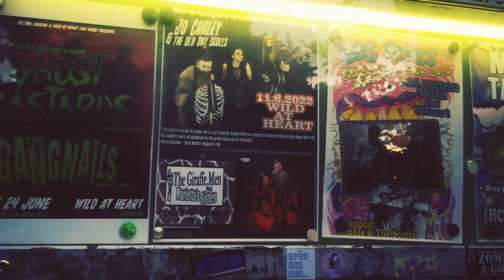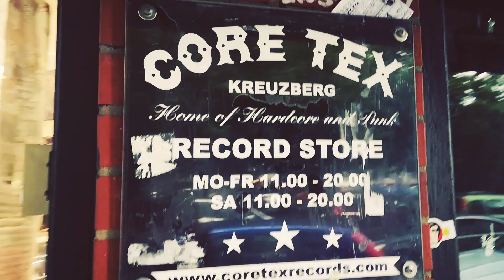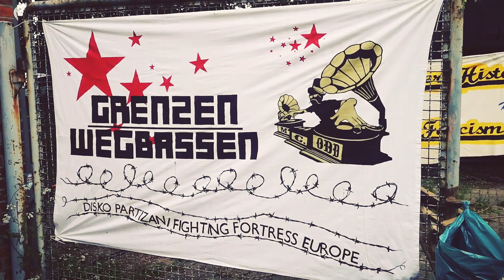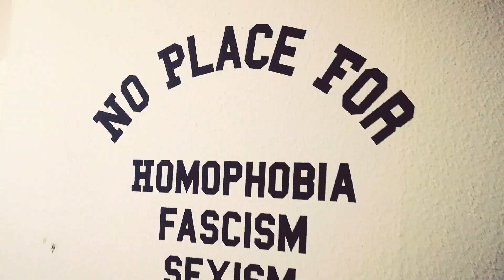#35 LOS FASTIDIOS live @ Freiraum - Itzehoe (D) 25.05.2022 (Tourdiary)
#35 TOUR DIARY: Los Fastidios, May 2022, from Malmo (S) to Itzehoe (D) 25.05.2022. watch and enjoy it ! LOS FASTIDIOS